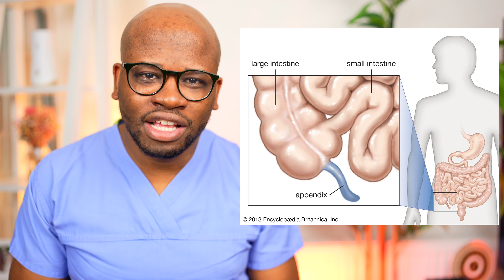Doctor explains Carlos sainz Appendicitis | Formula 1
Dr. Q -
Doctor explains Formula 1 driver Carlos sainz's Appendicitis
Check-out our Website and blog for similar content.
📚Personal development Books i've read:
Atomic Habits
The subtle art of Not giving a F
How to win friends and influence people
The psychology of money